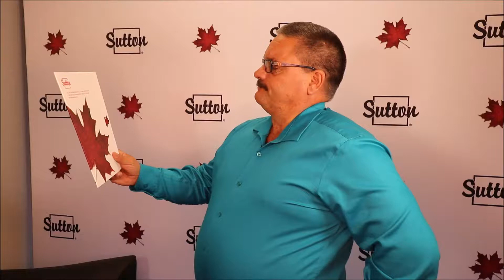Interest Free Loan!!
Randy Brook Real Estate
First time buyers, YES it is true, it is unbelievable, INTEREST FREE FOR 25 YEARS.

Looking to buy?

if it asks for a code it is ADFB354C

Looking to sell, Download my home prepare checklist.

Enter the contest!!! $5,000 someone is going to win.

Looking forward to helping you with you real estate needs.